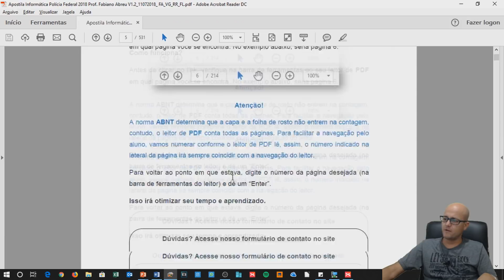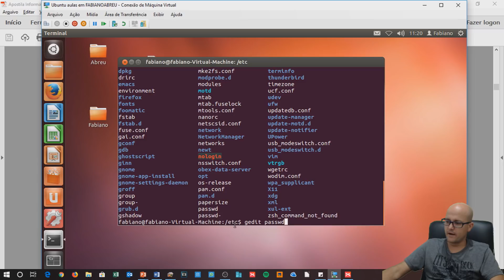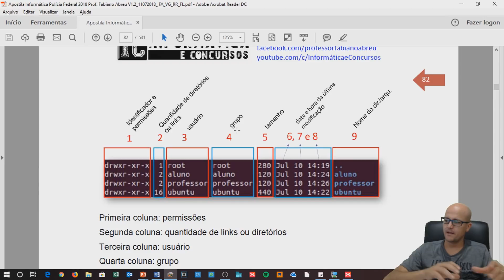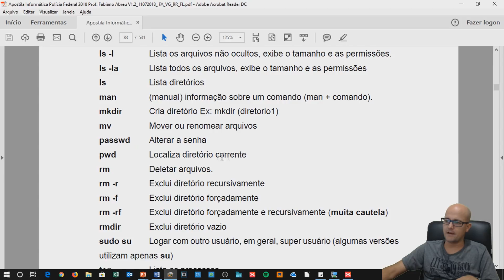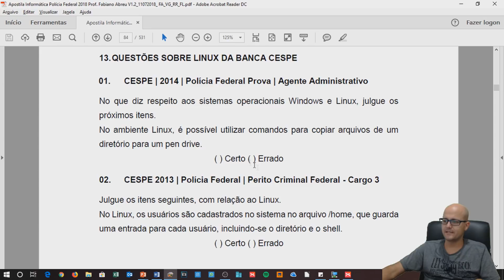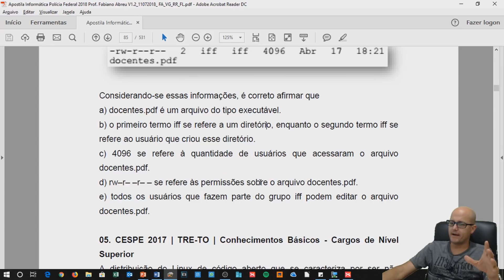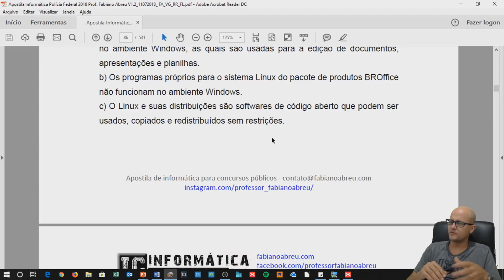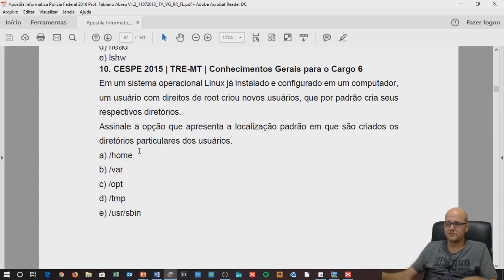02 Comandos Linux | Polícia Federal 2018 | Prof. Fabiano Abreu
Curso de Informática para Polícia Federal 2018
Prof. Fabiano Abreu [completo] Principais Comandos LINUX

APOSTILA

Apostila elaborada para preparação de candidatos às 350 vagas previstas para os cargos a seguir, cujo edital possui o mesmo conteúdo de informática.

1. Perito Criminal Federal   [60 vagas]
2. Agente de Polícia Federal   [180 vagas]
3. Escrivão de Polícia Federal  [80 vagas]
4. Papiloscopista Policial Federal  [30 vagas]

CONTATOS

Dúvidas específicas poderão ser sanadas através da guia “Contato”  e Fale Conosco” do site fabianoabreu.com

Noções de sistema operacional (ambiente Linux e Windows). Acesso à distância a computadores, transferência de informação e arquivos, aplicativos de áudio, vídeo e multimídia.